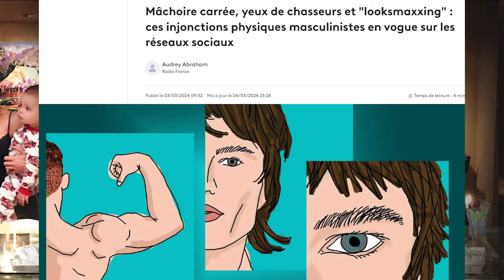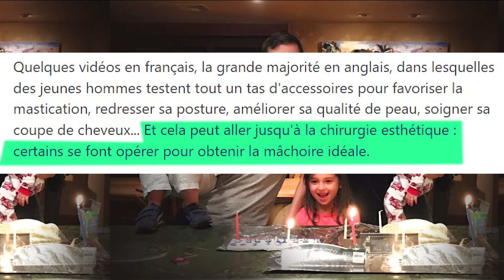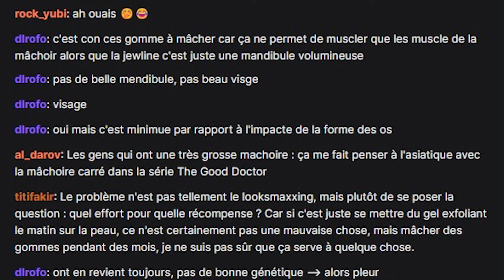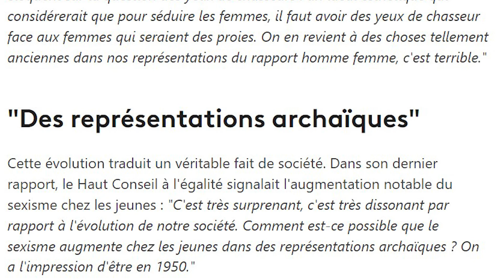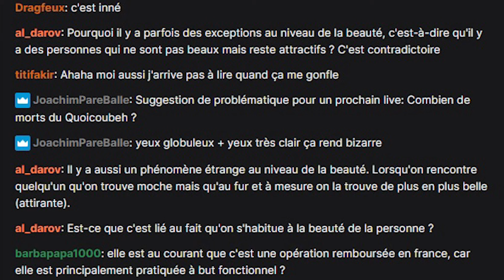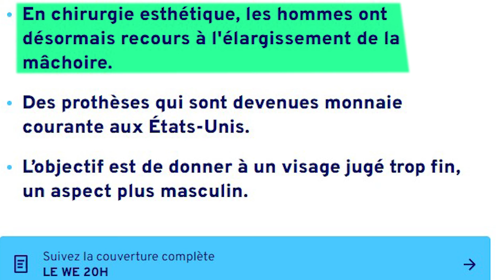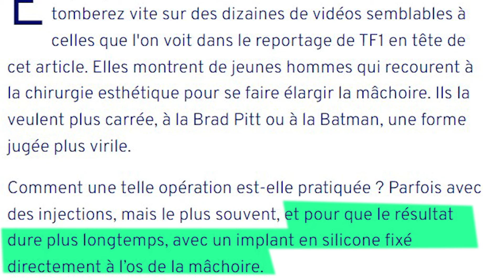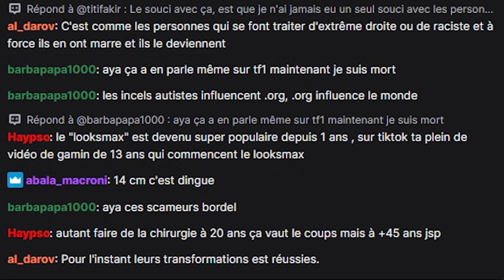LOOKSMAXING : Mâchoire carrée, yeux de chasseurs...Un mouvement MASCULINISTE et MISOGYNE ? lol.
Les termes Looksmaxxing / looksmaxing sont en tendances sur les différents sociaux...
L'article de France info associe le phénomène au masculinisme, à de la misogynie...